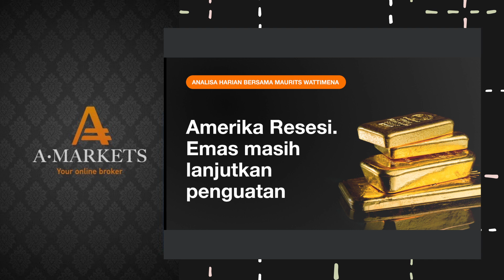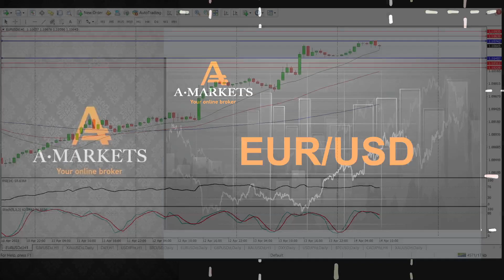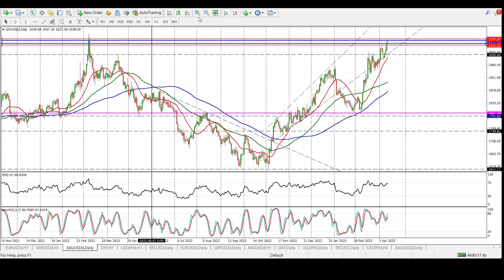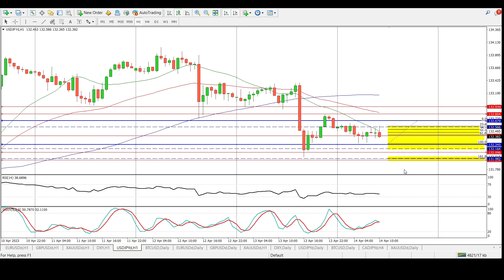Amerika Resesi. Emas masih lanjutkan penguatan | AMarkets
Harga Emas berada di level tertinggi 13 bulan di dekat $2.050 dalam minggu yang menakjubkan dikarenakan ekonomi AS Menghadapi Resesi. Data inflasi Amerika Serikat yang lemah mendorong harga Emas dengan mengorbankan Dolar AS.

00:05 - Pembukaan
00:42 - Amerika Resesi. Emas masih lanjutkan penguatan
09:00 - Index Dolar AS
11:32 - EUR/USD
12:47 - GBP/USD
14:03 - Gold
16:05 - USD/JPY